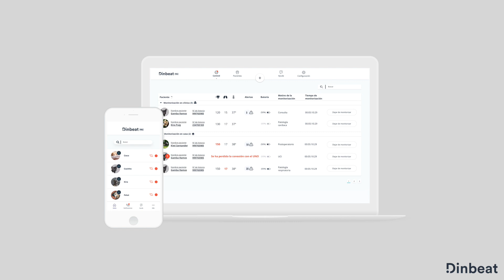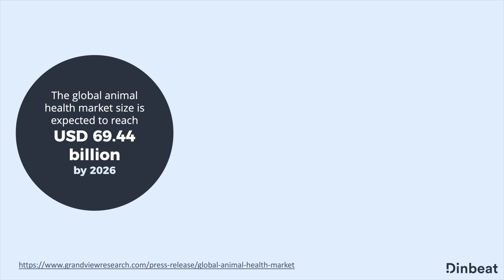Dinbeat UNO, the first multiparameter harness for pets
Dinbeat UNO is a medical device, designed for professional use that monitors pets' health. This wearable wirelessly monitors, in real time: electrocardiogram data, breaths per minute, heart rate, temperature, activity, position and bark.